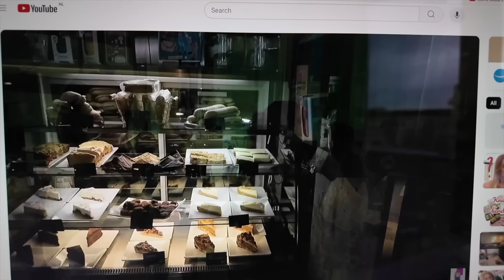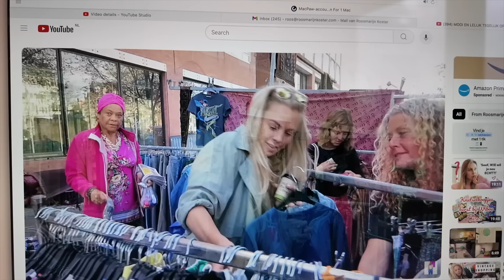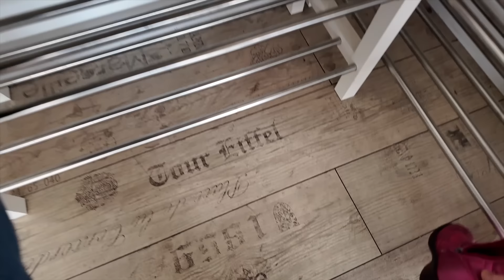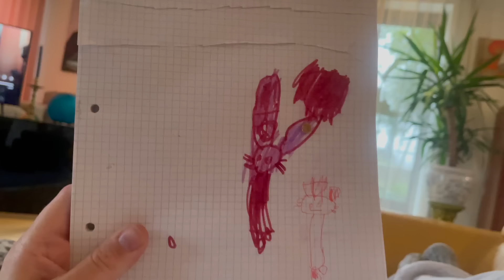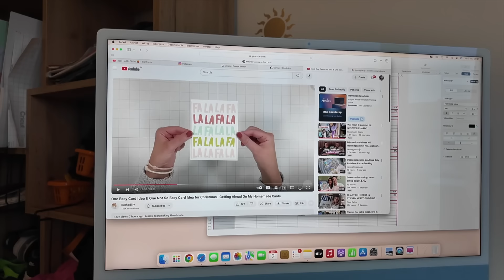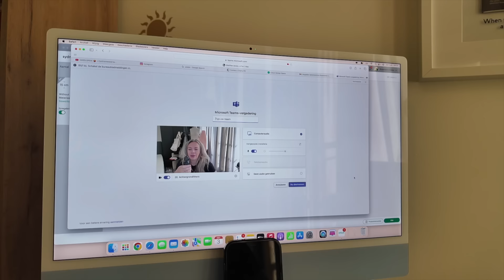25 WEKEN ZWANGER + BRUNCHEN met vriendinnen + NIEUWE SCHOENEN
In deze hele lange vlog zie je mijn mumlife, een update over de fiets en een tip voor een leuk uitje met je kind.

Ik ben Roosmarijn: Een positieve en eerlijke modeontwerper, kringloop shopper en creatieve duizendpoot. In mijn video’s zie je mijn leven met mijn Australische hubby, onze kleuter en baby on the way. Ik neem ik jullie mee naar de beste plekken van Amsterdam en je ziet alle mooie én lelijke dingen die het leven met zich mee brengt.